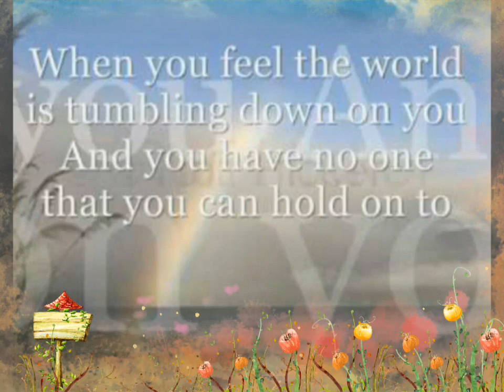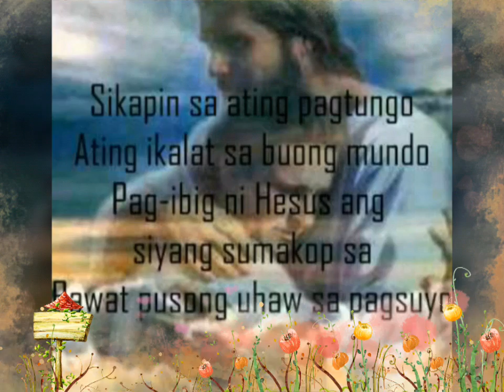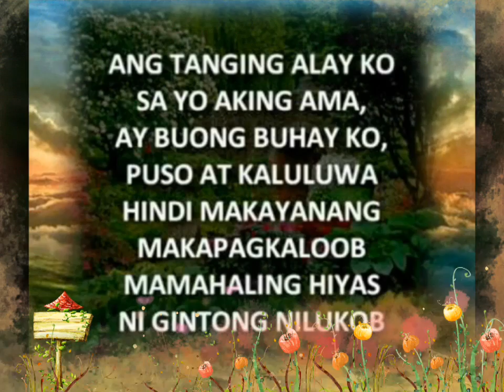Ang Tanging Alay Ko- Worship song video